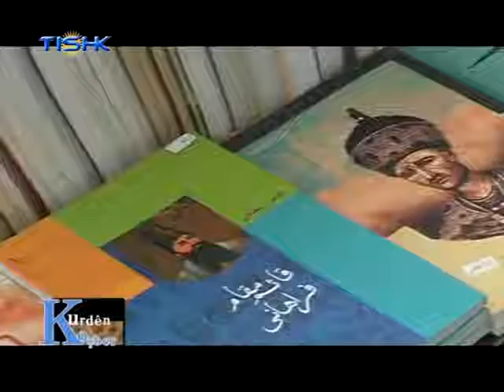گەلۆ لۆر کوردن ؟ مێژوو چی دەڵێت ؟ گرینگی لۆرستان بۆ کوردستان چیە ؟